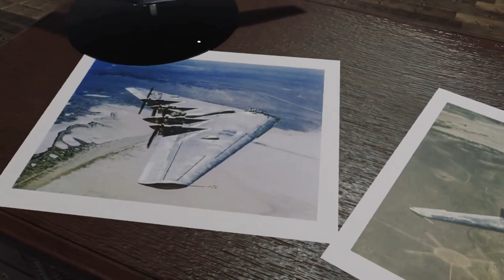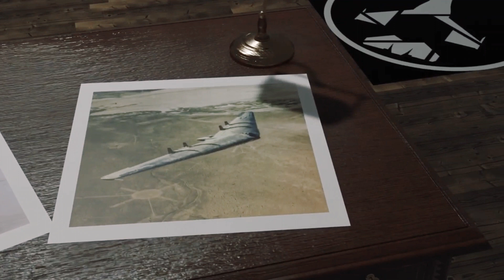Russia Shocked: US Air Force Launches B-21 Reider 7th Generation Next Bomber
US Air Force Launches B-21 Reider 7th Generation Next Bomber